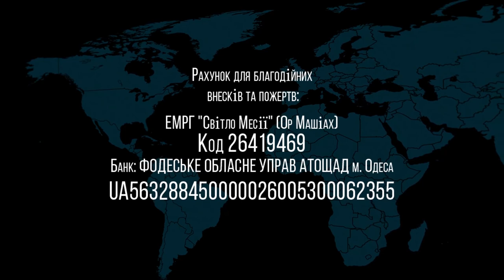22.01.2022 Я бы пошёл другим путём история Исхода Валентин Свионтэк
название: Я бы пошёл другим путём :история Исхода
г.Одесса, Украина